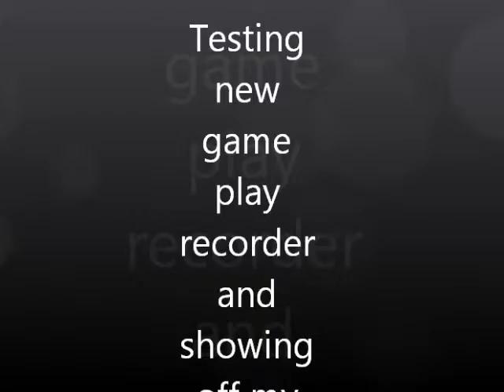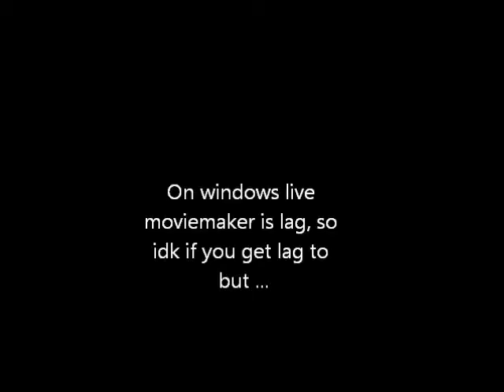Battlefield Heroes- Testing Recorder and Showing my soldier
Its lag, i know